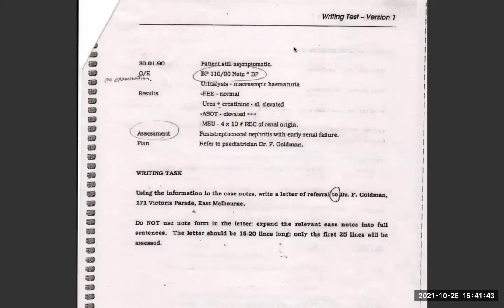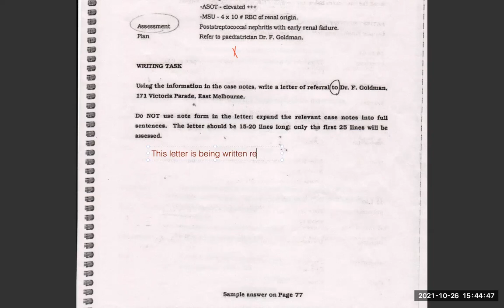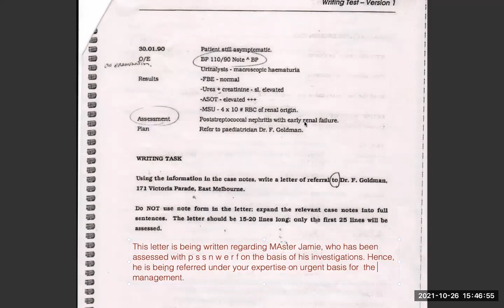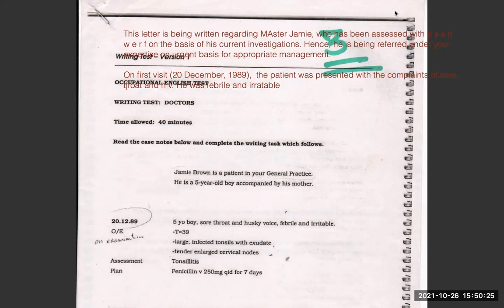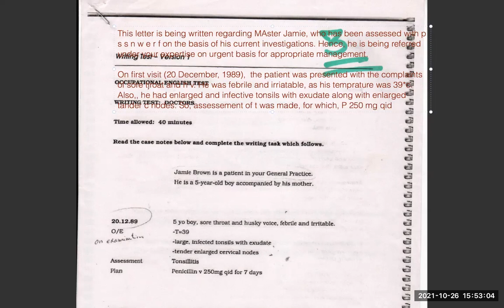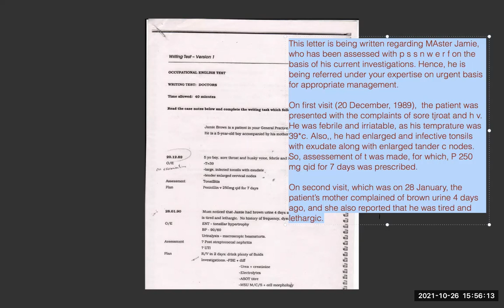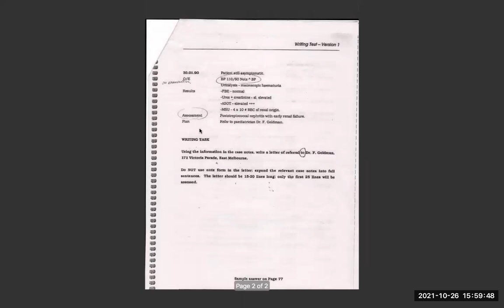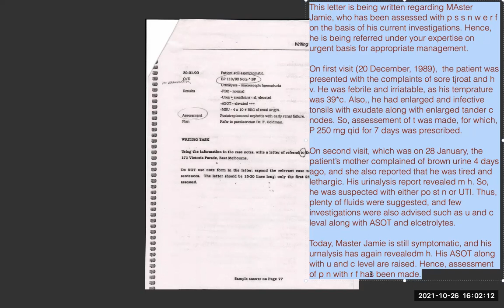to paediatrician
This is a perfect letter to understand oet letter pattern for students taking oet exam soon to score B or 350 marks. @drbkmoetnclexinstitutes